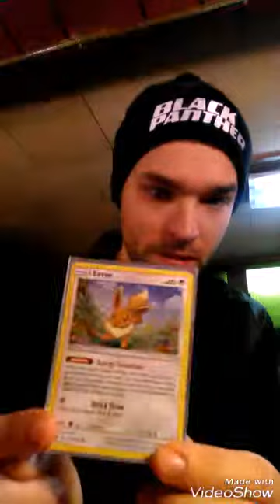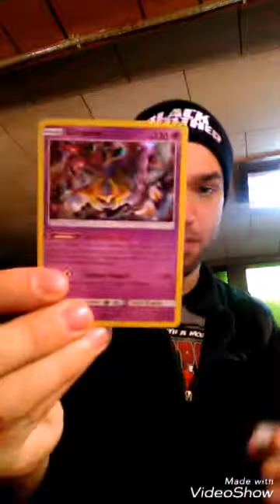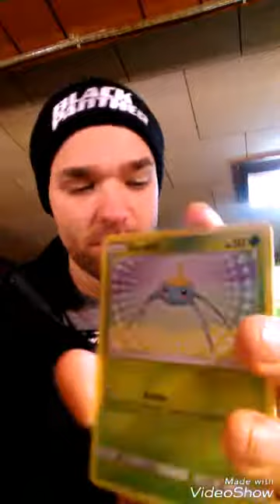Pikachu and evee poke ball collection box!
This was recorded on Christmas day but was having trouble uploading sorry it was late